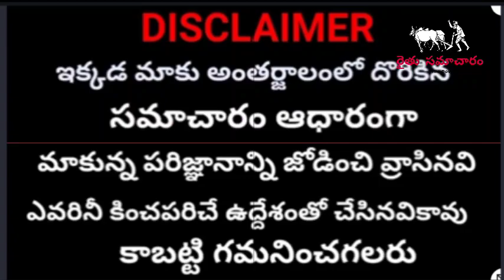తెలంగాణ రైతులకు శుభవార్త | చిన్న రైతులకు రూ,75000 లోపు రుణమాఫీ ప్రారంభించిన కేసీఆర్ | KCR Good News